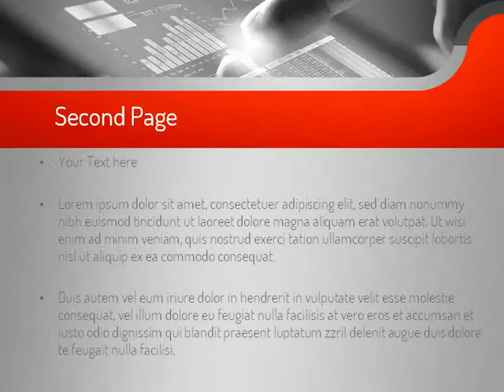Online Data PowerPoint Template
Online Data design template for PowerPoint presentations.